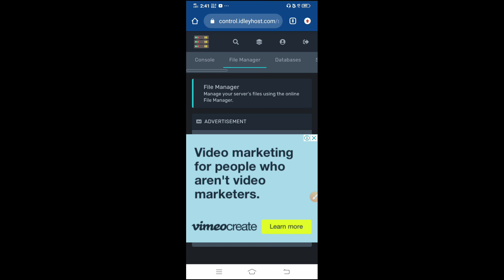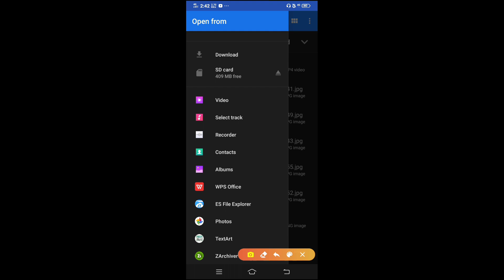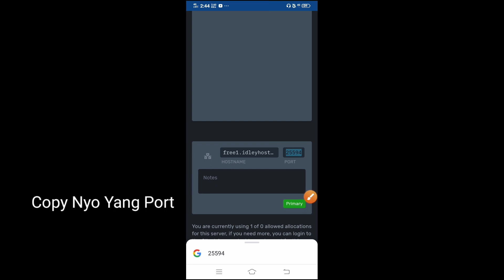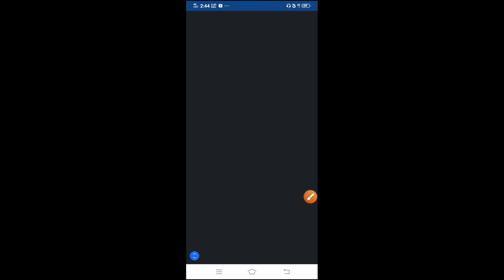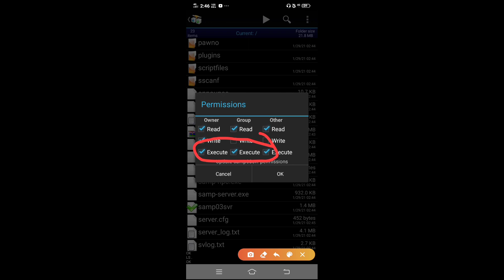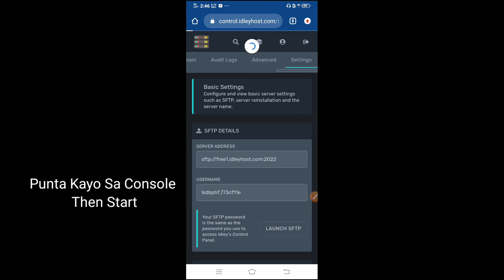HOW TO CREATE SERVER FOR FREE USING IDLEY HOST FIXED ERROR(GTA SAMP ONLINE)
(No Password)